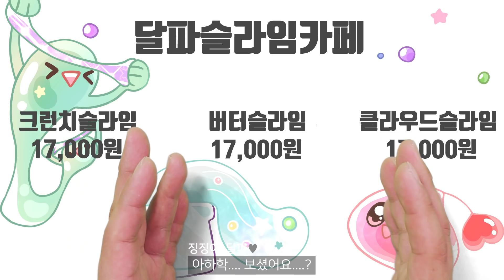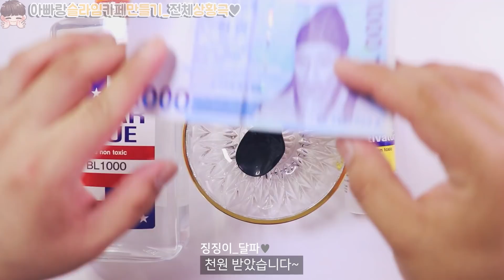아빠랑 슬라임카페 만들기★ 번역아빠와 상황극놀이 | 아버지의 37000원을 냠냠하겠습니다 | 용궁토끼슬라임 | 전체상황극 | 징징이 달파아들 주의 | To be continued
부모님과 함께하는 시리즈를
많이들 좋아해주셔서!😘😘

오늘은 번역 아빠와 함께
슬라임카페 만들기 해봤는데요✌✌✌

후속편으로 엄마랑 슬라임카페 만들기
번역엄마의 복수전을 해볼까하는데.
열심히 고민해볼게요👍⭐👍

상황극은 상황극일뿐
가벼운 마음으로 즐겁게 봐주셨으면
좋겠습니다🙏🙏

+ 토끼 글리터... 너무 많이 넣은거 인정요🤦
(요니팝에서 구입한건데 진짜 예뻐요ㅠㅠ)

감사합니다💜